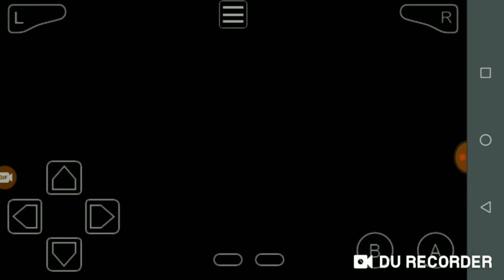Pokémon Shiny Gold 🔸#12